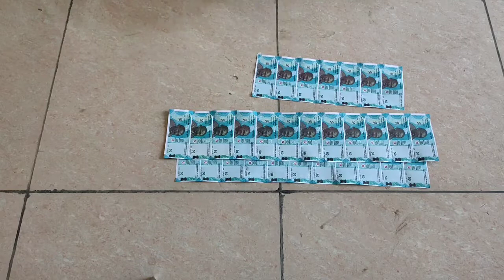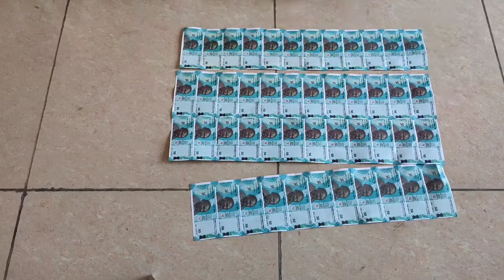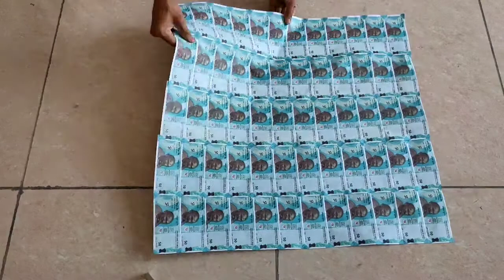how to make kite || 50 के नोट वाली पतंग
sohela bus to Humne 50 ke note se Patang Banaye